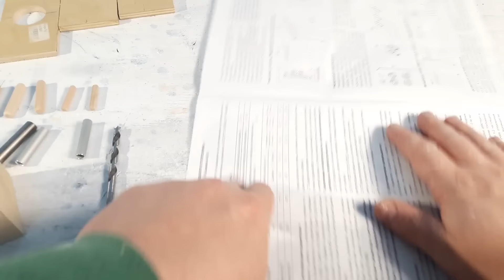Сделай сам и не трать деньги! ТОП 6 DIY приспособлений для Мастеров!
Отличные приспособлений для настоящих Мастеров!
В этом видео сборник всех моих самодельных приспособлений для мастерской, которые может изготовить любой желающий.

Таймлайн:
0:00 Кондуктор для шкантов
4:29 Мебельный кондуктор
9:49 Кондуктор с изменением высоты сверления
14:15 Аналог KREG станина
19:48 Три вида кондукторов для шкантов
25:13 Кондуктор на косой шуруп - аналог KREG